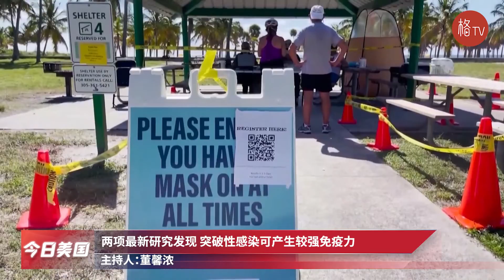种族歧视？周末美国发生多起枪击案造成多人死亡；雅培婴儿配方奶粉终于恢复生产！【今日美国】051622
5月16日，加州南部橙县警方透露，日前在该县一座教堂开枪行凶的男子并非当地居民，而是来自内华达州拉斯维加斯。橙县警方当天通报称，该案凶嫌名叫周大卫，现年68岁。从名字看，此人是华裔。5月15日下午1点30分左右，周大卫在橙县拉古纳伍兹市的日内瓦长老会教堂开枪，当场打死一名男子，并打伤5人。这是上个周末全美多起枪击案之一。5月16日，纽约州水牛城警方透露，两天前血洗该市一家超市的枪手原计划行凶后继续沿街扫射，造成更多伤亡。当天早上，水牛城警察局局长约瑟夫接受美国广播公司（ABC）电视台《早安美国》节目采访时透露说：“看上去（枪手）的计划是开车离开这里，一边沿街开出去，一边继续寻找非裔民众开枪射杀，并且有可能前往另一家商店。”5月14日，18岁的白人男子根德隆驾车数小时，从外地赶到水牛城。下午2点半左右，他全副武装，到当地非裔居民较多的超市，一下车就大开杀戒。5月16日，国会共和党众议员切尼针对纽约州水牛城两天前发生的10死3伤枪击惨案，公开呼吁其他共和党人反对白人至上主义。切尼当天在推特上写道：“众议院共和党领导层让白人民族主义、白人至上主义和反犹太主义成为可能。”切尼一直对前总统特朗普及其国会盟友纵容白人至上主义的言行持批判态度。她还写道：“历史告诉我们，言辞会演变成更糟糕的事情。共和党领导人必须谴责并拒绝这些观点以及持有这些观点的人。”月16日，美联社报道称，婴儿配方奶粉生产商雅培（Abbott）公司已经与联邦政府监管部门达成一致，决定重启之前停产的工厂生产线。2月份，该工厂停产，明显加剧了全美的奶粉荒。拜登政府当天宣布，它将放松奶粉进口管制，允许更多来自海外的供应。近期，全美奶粉严重缺货，急坏了奶爸和奶妈们，也给拜登政府带来了很大压力。5月13日，白宫宣布一系列措施后，从周末开始向奶粉生产商和零售、运输等商家提供支持，并与各大制造商协商推进生产，敦促原料生产商保证供应。今年2月，全美最大的奶粉生产商雅培位于密歇根州的一家工厂被监管机构关停，导致原本就因供应链出现瓶颈而缺货的奶粉供应更加紧张，大批商家不得不采取限购措施。该工厂之所以停产，是因为全美报告了4起婴儿服用该厂所产配方奶粉后发生严重感染的事件，其中2起导致婴儿死亡。之后，雅培宣布自愿召回出问题的婴儿配方奶粉。该工厂被关停后，联邦食品和药物管理局（FDA）花了6周时间进行检查，并在3月份提出了一系列整改措施。不过，雅培强调，它的产品与婴儿感染不存在直接联系。该公司多次放话，只要FDA批准，该工厂就可以恢复生产。